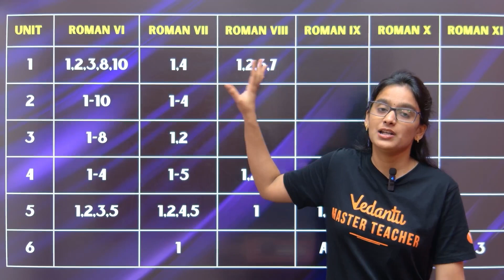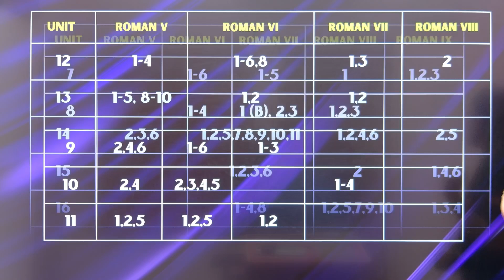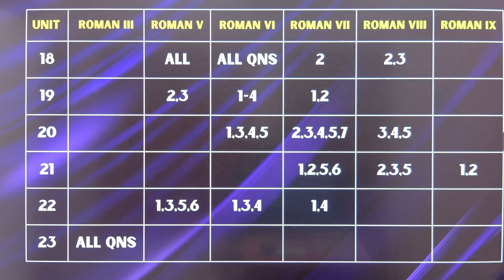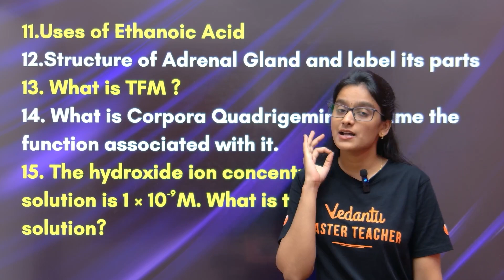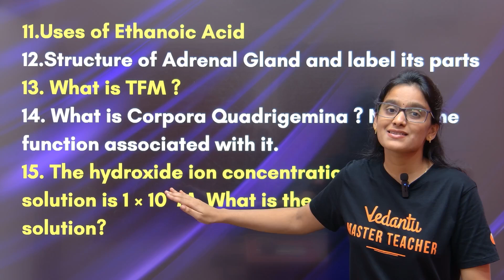10th Science | ஒன்னுமே படிக்கல | Last Minute Important 90+ | Asha ma'am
Welcome to Vedantu 9th 10th State Board Tamil!

10th Science | ஒன்னுமே படிக்கல | Last Minute Important 90+ | Asha ma'am
Struggling to score 90+ in Class 10 Science with limited time? 😰 Don’t worry! In this video, Asha Ma'am shares a last-minute study plan to help you cover key topics quickly and effectively. Whether you’ve done zero preparation or need a quick revision, this session will boost your confidence and help you ace the CBSE Class 10 Science 2025 Board Exam!